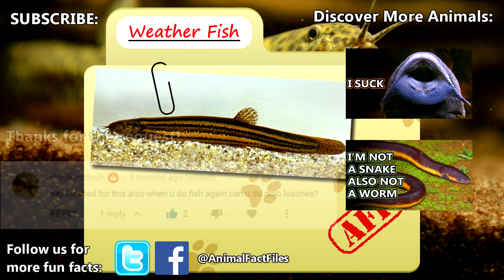Weatherfish Facts: aka Stormbringer | Animal Fact Files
Weather fish are called so because they can predict the weather! These fish are commonly known as harbingers of bad weather - but they can't control the weather, only react to what it's going to be like. Weather fish are also known as dojo loaches and weather loaches and they are part of a larger group of loach fish. Weather fish live in Europe and Asia and they can live in oxygen deprived water because they can breathe oxygen from the air!

Scientific Name: Genus - Misgurnus
Range: Asia and Europe
Size: 1 foot (30.5cm)
Diet: insects, worms, copepods, mollusks, algae, and more
Lifespan: n/a

Pudge the Fish is a character from Disney's Lilo and Stitch